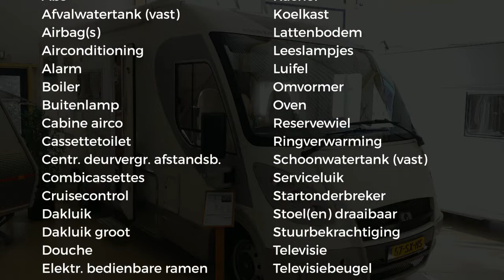Adria Vision I 707 SG